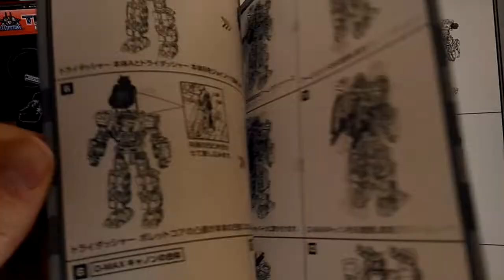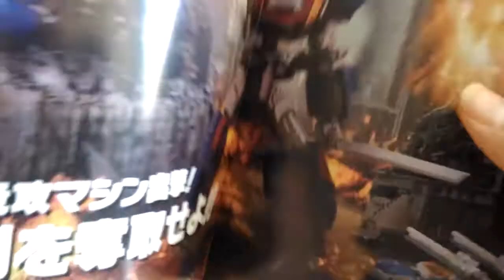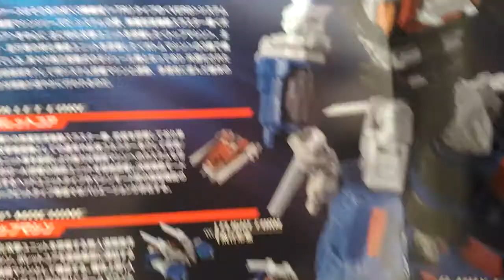DIACLONE TRIVERS TRIDASHER (robot mode) Recensione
Benvenuti sul mio canale TEIKOKU DESTRON

Sono un italiano che vive in Giappone e faccio video amatoriali su Distructor (Destron) Gundam, Soul of Chougokin, Diaclone reboot, MUTU, SW etc

ALL HAIL MEGATRON!